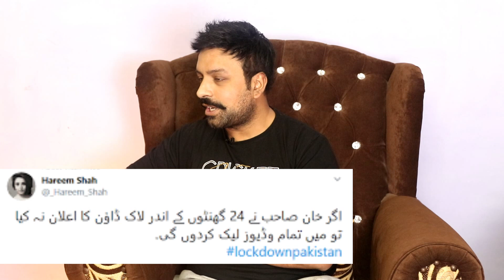Hareem Shah Ramazan Transmission 2020 With Mufti Qawi? Special Interview By Sumair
Hareem Shah Ramazan Transmission 2020 Mufti Qawi K Sath Konse Bare Channel Se Kren Gi? Special Interview By Sumair